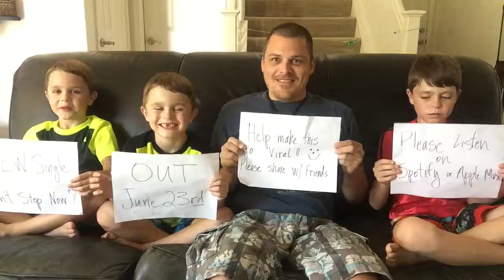"Can't Stop Now" Sneak Peak - Video 2 - Brett Vogel